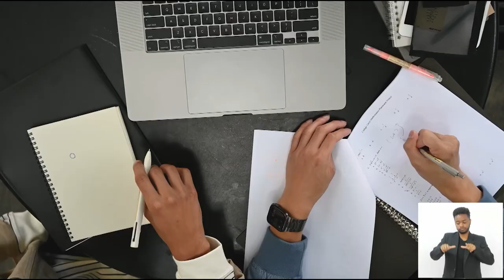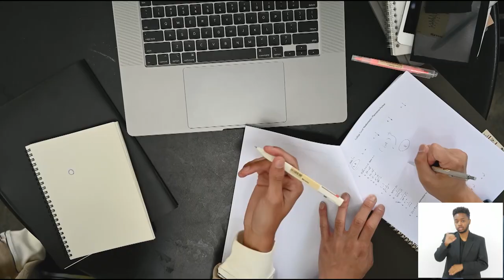Jornal Bom Dia Alerj - 04/11/24